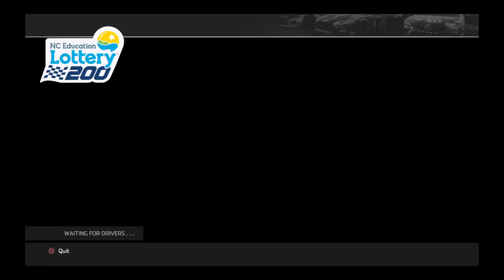The LF Truck Series race 8 at Charlotte (MY POV)